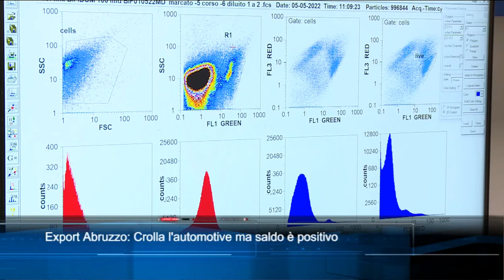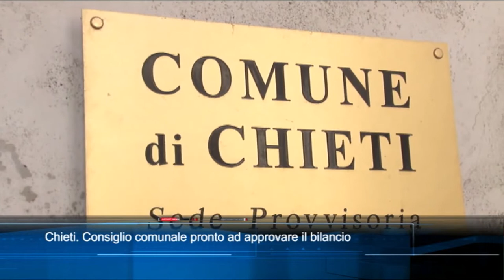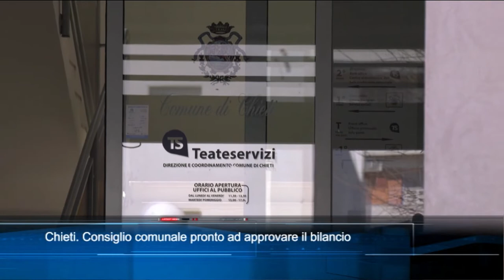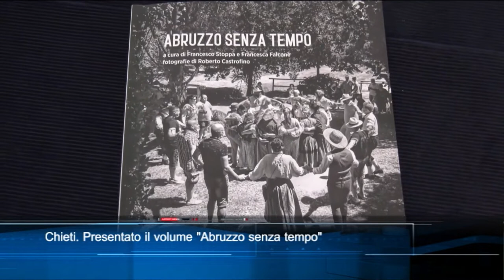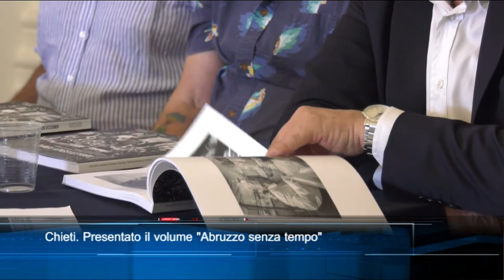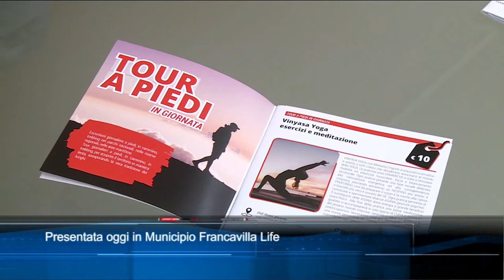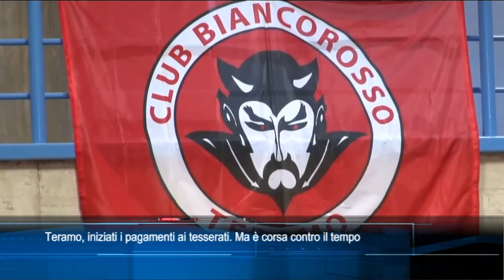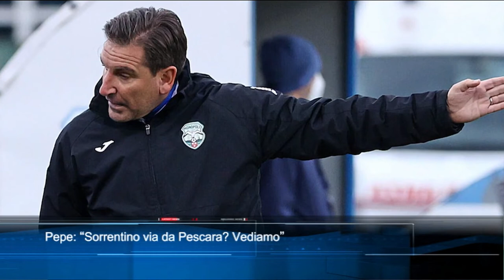TgSei edizione delle 14 di martedì 21 giugno 2022